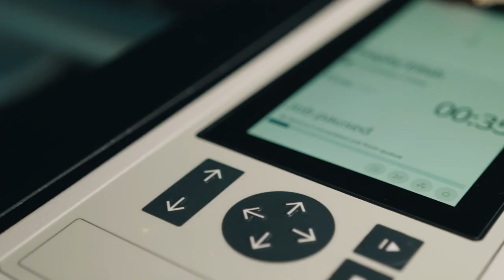Trotec Vision Design & Position Speedy 400 Run On Ruby®.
La machine de gravure laser la plus intelligente et la plus rapide Speedy 400Run On Ruby peut désormais « voir ».  👀

Avec la caméra Trotec Vision Design et Position, la conception et le positionnement assistés des jobs directement sur la pièce à usiner via le logiciel laser Ruby® sont désormais possibles. 🤩 🙌🏼